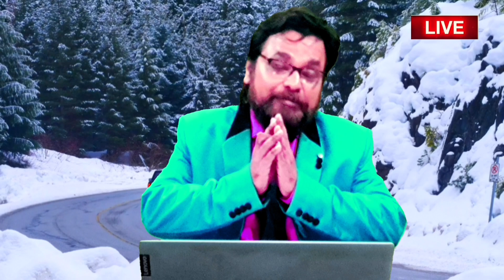*** chamber booking - 8336856996/7003055489(10 am - 2 pm )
THE POWER OF ASTROLOGY. SUMANTA G CHOWDHURY